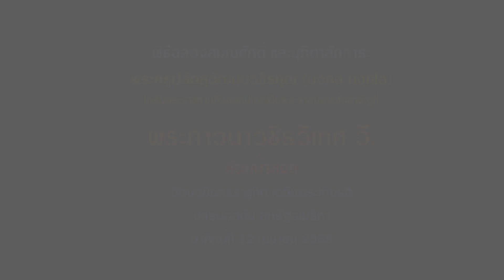พิธีฉลองสมณศักดิ์ และมุฑิตาสักการะ พระครูปลัดสุวัฒนนวชิรคุณ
พิธีฉลองสมณศักดิ์ และมุฑิตาสักการะ
พระครูปลัดสุวัฒนนวชิรคุณ (มงคล มงุคโล)
ได้รับพระราชทานตั้งสมณศักดิ์เป็นพระราชาคณะชั้นสามัญที่
พระภาวนาวชิรวิเทศ วี.
หัวหน้าสงฆ์ วัดนวมินทรราชูทิศ เฉลิมพระเกียรติ
นครบอสตัน สหรัฐอเมริกา เสาร์ที่ 11 เมษายน 2558